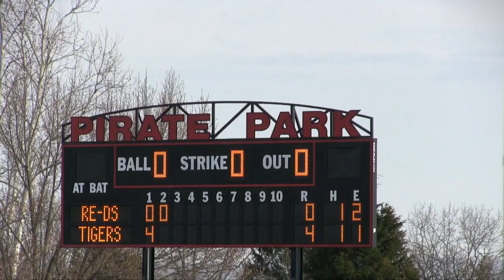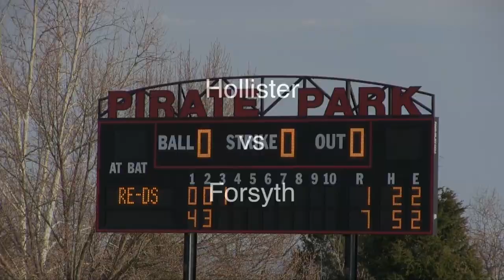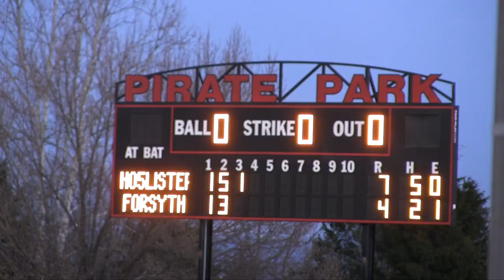Hollister Tiger Baseball - Jamboree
Highlights of the Tigers from their Reeds Spring and Forsyth contests